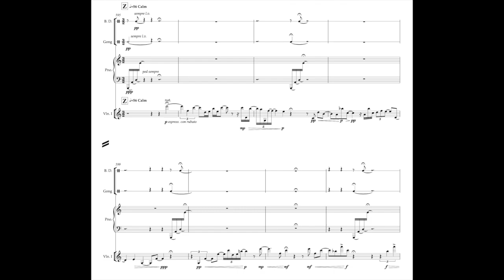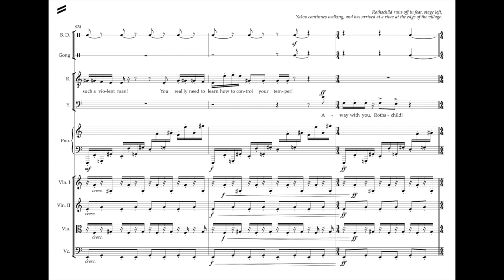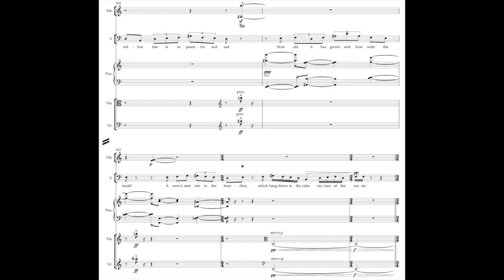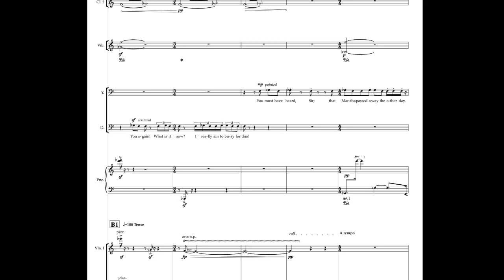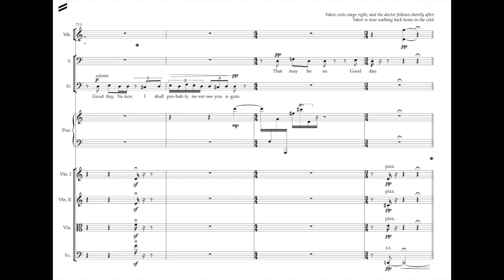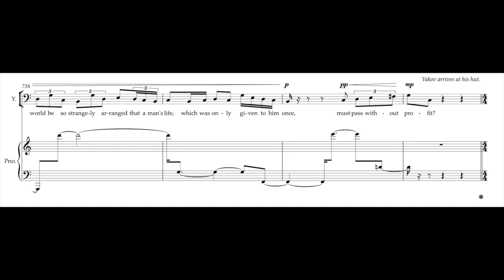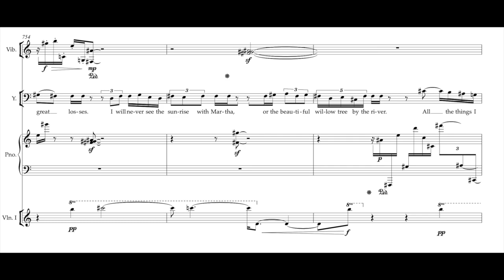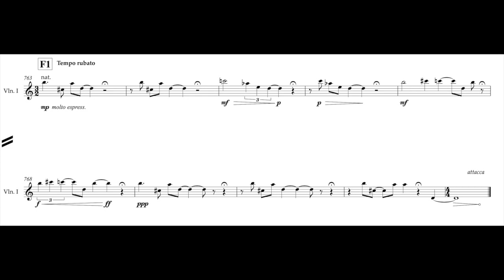Rothschild's Violin | Scenes 6 and 7 | Chamber opera in one act | Marco Galvani